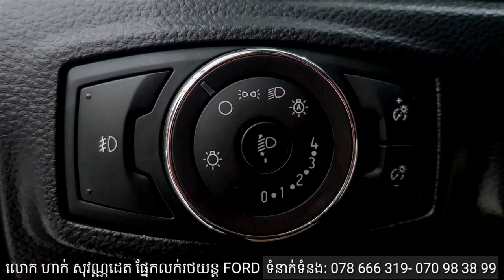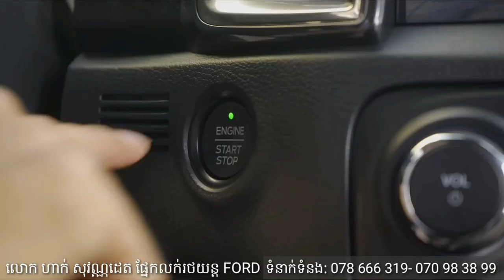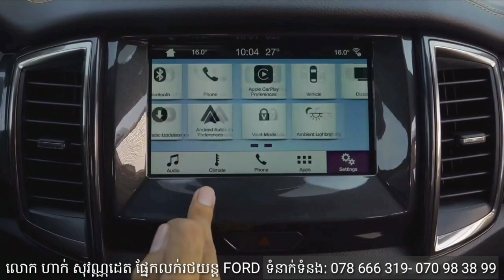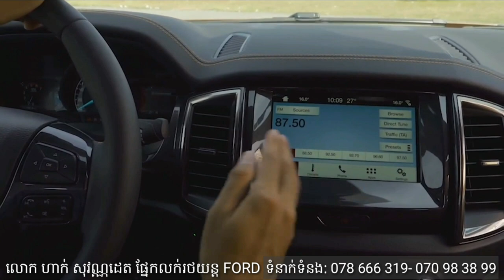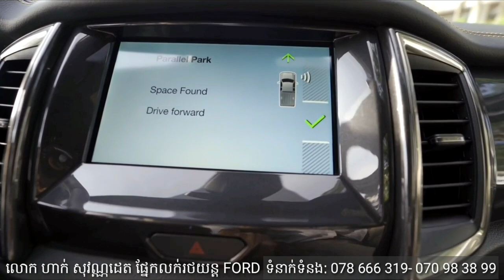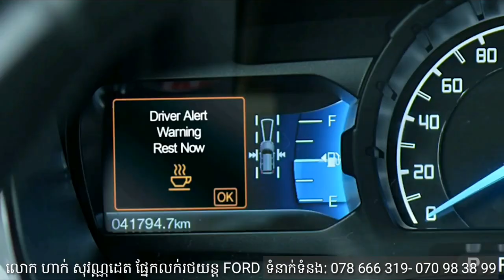ទំនើបមែន 2019 Ford Ranger Wildtrak Full Review Cambodia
ទំនាក់ទំនងផ្នែកលក់រថយន្តFord សាខាទួលសង្កែ :
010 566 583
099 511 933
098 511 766